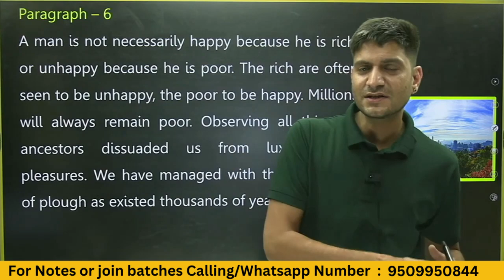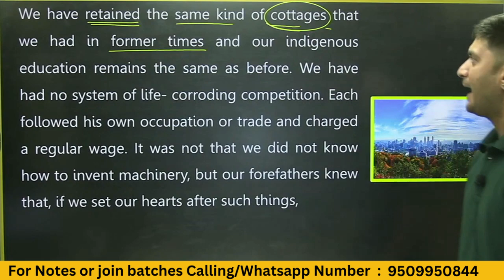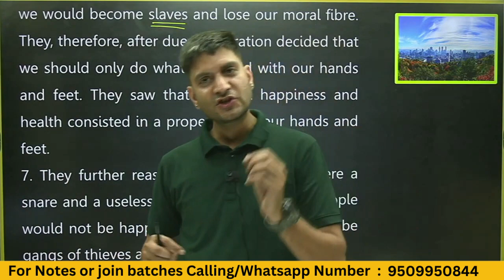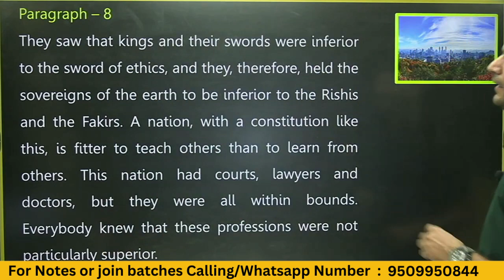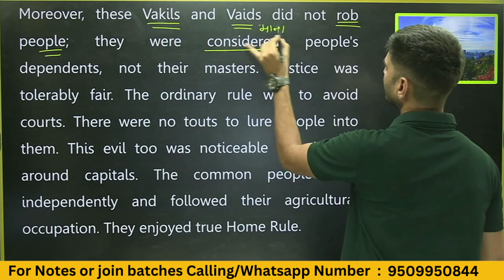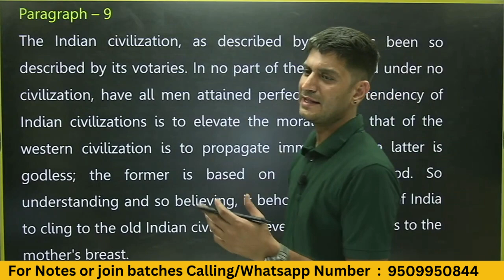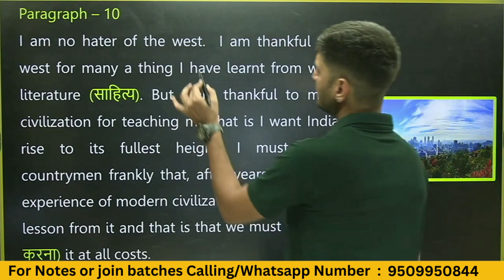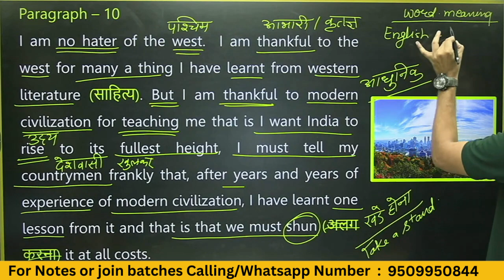L-3, Chapter-1, Indian Civilization And Culture | RAINBOW | Class-12th English Bihar Board हिन्दी मे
class 12 economics,manish sir,nirmala sitraman,learn and share arts,finance minister,budget,budget kaise banta hai,budget ka uddeshya kya hai,sarkari budget ka arth,government budget and the economy class 12,government budget and the economy class 12 in hindi,government budget and the economy class 12 in hindi medium,sarkari budget evam arthvyavastha class 12,sarkari budget evam arthvyavastha class 12 explanation,IN Skip navigation 12th class economics chapter 5,tax